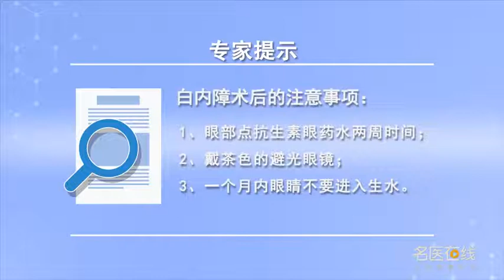白内障术后的注意事项 刘菲 南昌大学第二附属医院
白内障术后的注意事项有：1、手术后，眼部需要点抗生素眼药水两周时间。2、两周左右需要来院复查，可能需要调整用药水，因此白内障手术之后需要患者到医院来复查至少一次。3、白内障手术以后，要注意佩戴要带茶色的避光眼镜。4、在一个月以内，手术的眼睛不要进入一些生水。

Precautions after cataract surgery
After cataract surgery, we should pay attention to: 1, The eye needs antibiotics for two weeks. 2. We need to come to the hospital for reexamination in about two weeks, It may be necessary to adjust the liquid medicine, So after cataract surgery, patients need to come to the hospital for reexamination at least once. 3. After cataract surgery, Take care to wear dark brown glasses. 4. Within one month, Do not let any raw water into the eyes of the operation.